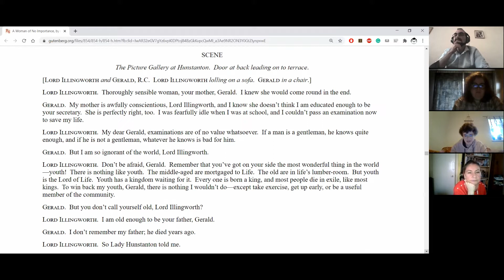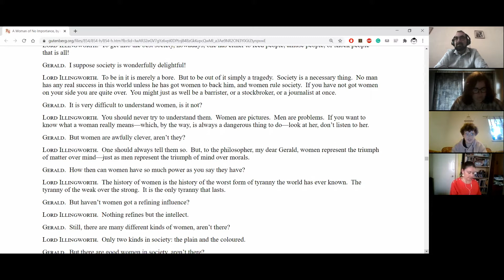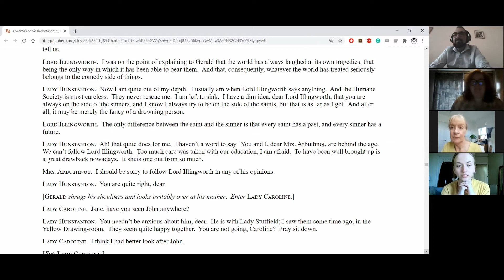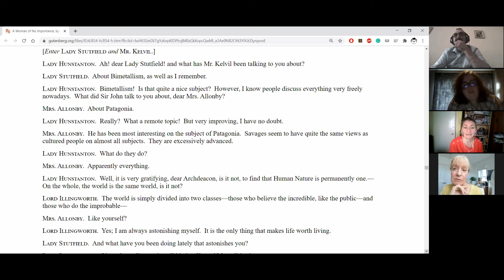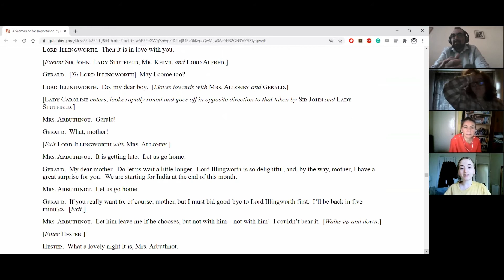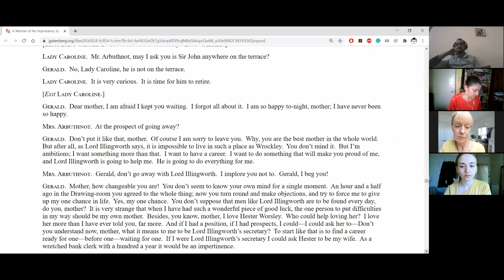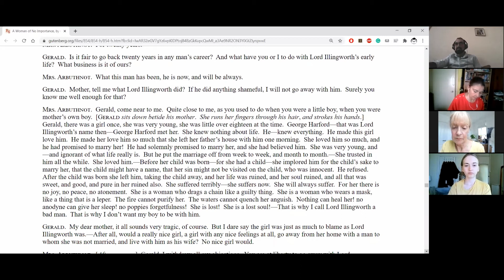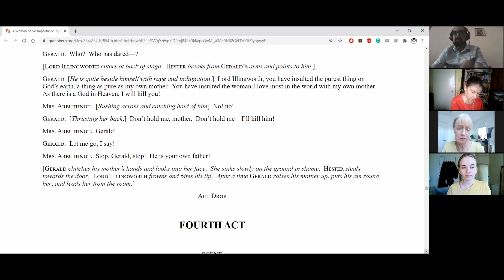A Woman of ~No Importance Act 3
During lock-down we are using this time to network with other creatives each week, to experience more plays and keep practising our craft.

We have now moved onto 1st Saturday of every month. This is an ongoing event, and we accept all abilities/ ages to take part.  All information can be found on our Facebook

'A Woman of no Importance' by Oscar Wilde

Cast:
Lord Illingworth: Owen Watts
Sir John Pontefract/ Mr Kelvil: Ben Howarth
Lord Alfred Rufford/ Gerald Arbuthnot: Alex Dybell
The Ven. Archdeacon Daubeny, D.D. Truan

Lady Hunstanton Niamh Keogan
Lady Caroline Pontefract/Miss Hester Worsley: Jessica Gittins
Lady Stutfield/Mrs Allonby: Liza Keast
Mrs. Arbuthnot Ann Hobbs